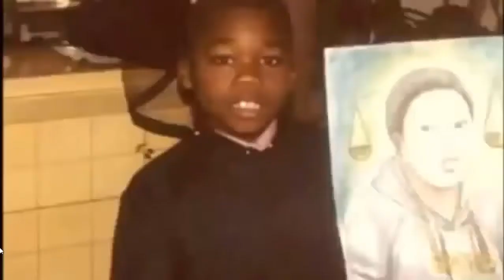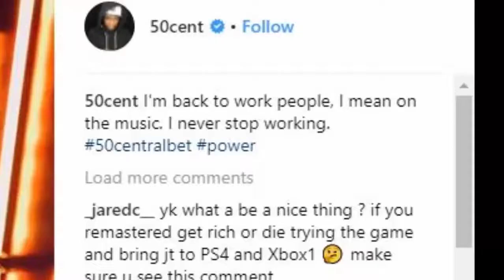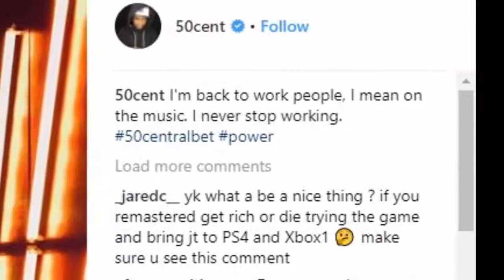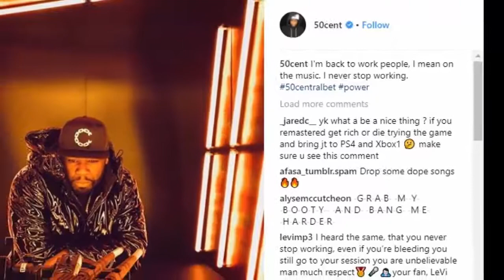50 Cent is back again "Shooting a new video with eminem"(2017)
50 cents new video comming soon..
source instagram...